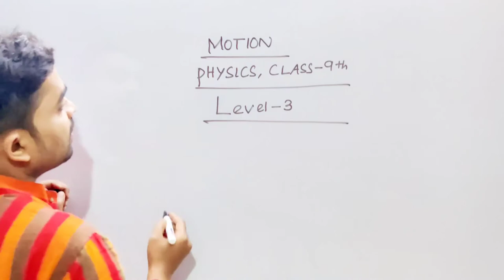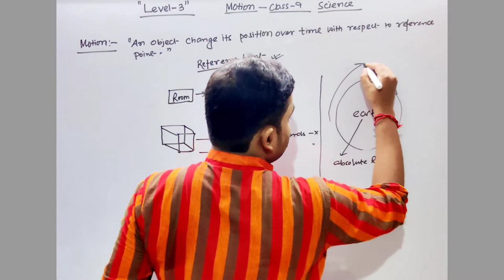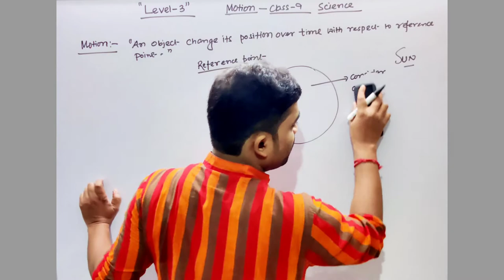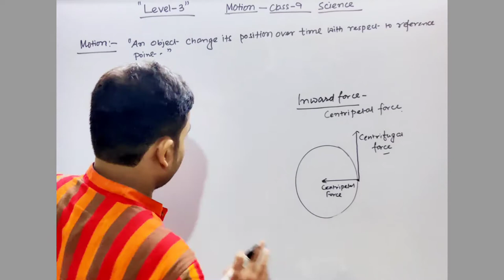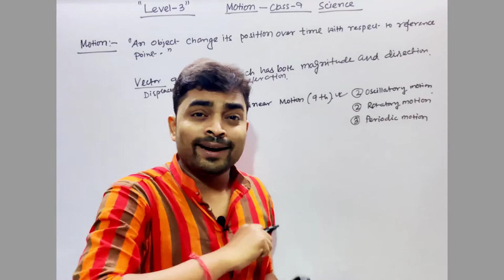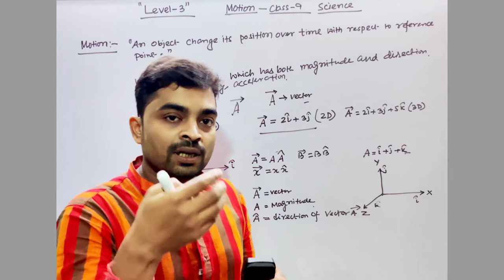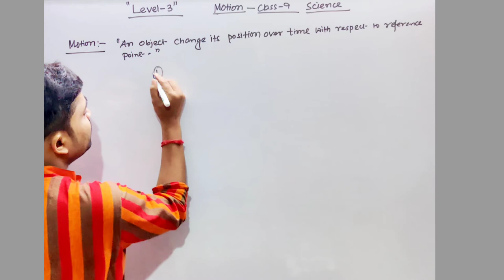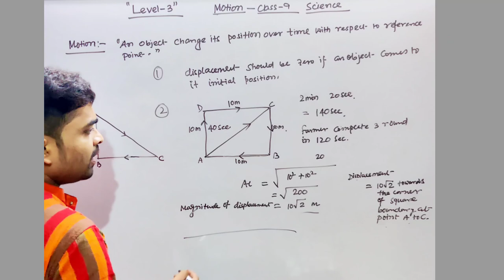Motion in Physics. Class-9th Science for CBSE, ICSE - Level-3. examtimebharat.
LEVEL-03

EXAMTIMEBHARAT,Examtime Bharat bharatexamtime, bharatkiexamtime
ncertclasses,
cbseclasses
examtime
timeforyou
examtimeforyou
bharatexamtimeforyou
bharatexamtime. CBSE Classes. ETB Classes. Cbse Classes. Exam time bharat classes.exam time Bharat Classes.

                         LEVEL-03